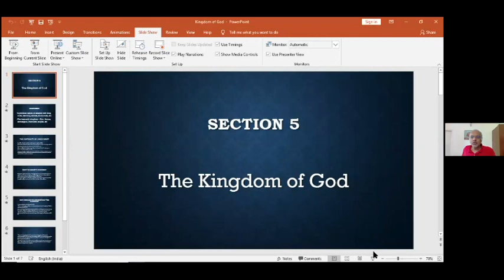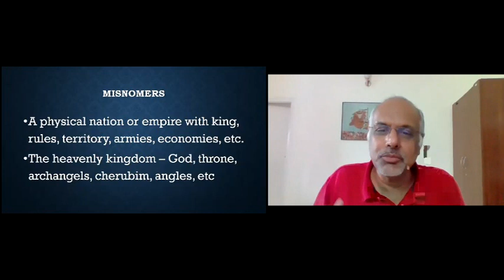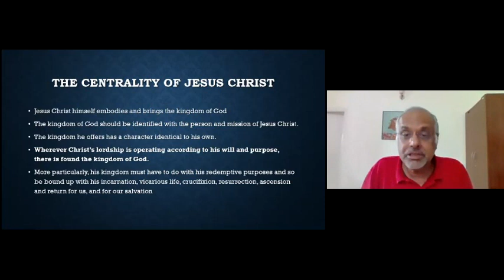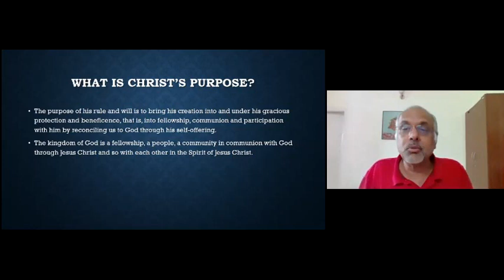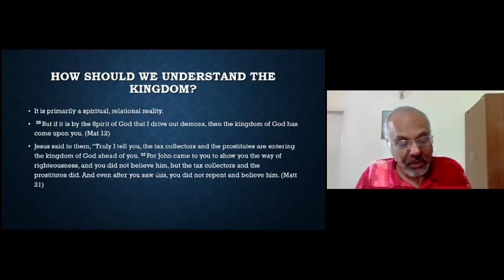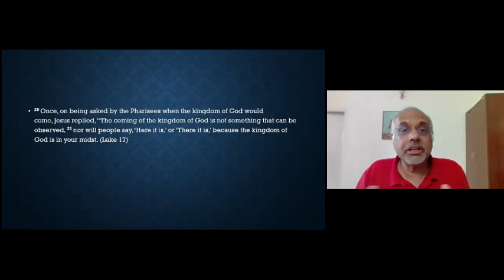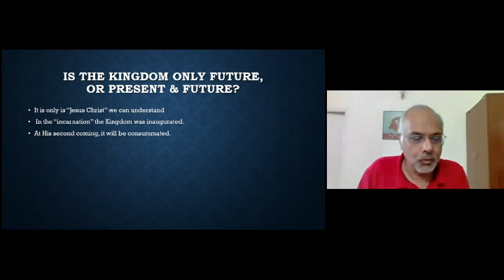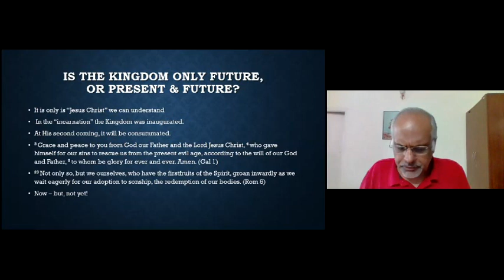MID-WEEK BIBLE STUDY | THE KINGDOM OF GOD